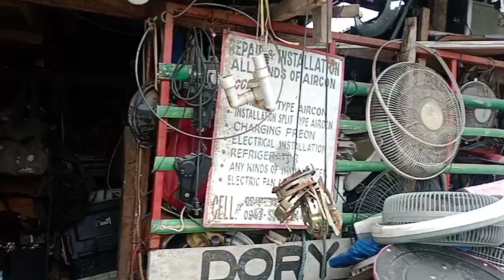shop video with akoy inlove sayo song composition by sam